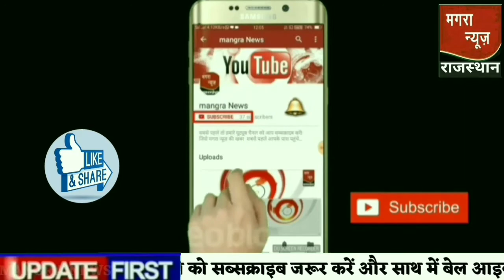North Korea ने बढ़ाई भारत की मुश्किलें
North Koriya aur Chin aur Pakistan Se Badi Bharat Ki Chinta